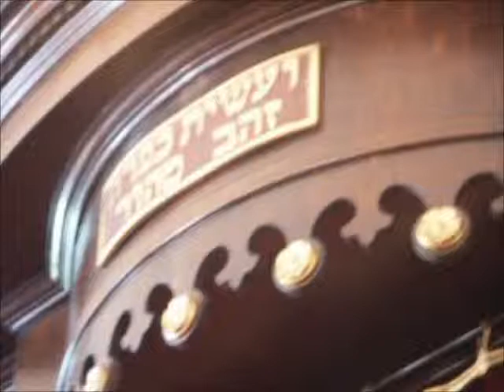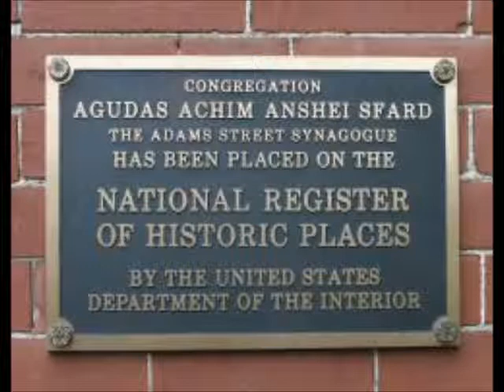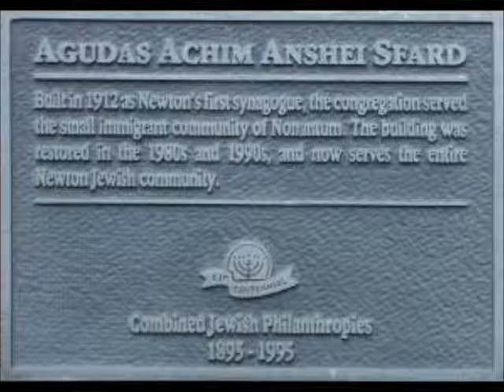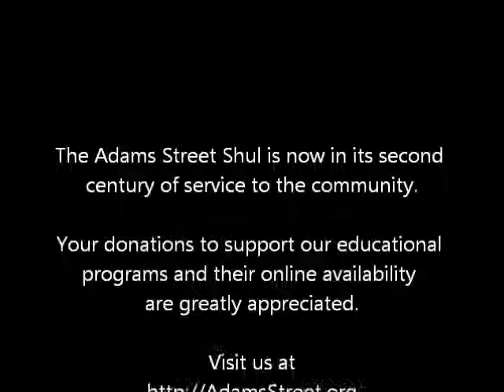2013-06-06 Pirke Avot Class, Chapter 2 verses 4-8, by Rabbi Shlomo Yaffe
How do you make your will and God's will coincide?  This is the seventh class in a summer series on Pirke Avot, taught by Rabbi Shlomo Yaffe.  The five verses under discussion in this class meeting are:

4.
He used to say: Do His will as if it was your will that He may do your will as if it was His will. Make your will of no effect before His will that He may make the will of others of no effect before your will.

5.
Hillel said: Do not separate yourself from the community; and do not trust in yourself until the day of your death. Do not judge your fellow until you are in his place. Do not say something that cannot be understood but will be understood in the end. Say not: When I have time I will study because you may never have the time.

6.
Hillel used to say: A brutish man cannot fear sin; an ignorant man cannot be pious, nor can the shy man learn, or the impatient man teach. He who engages excessively in business cannot become wise. In a place where there are no men strive to be a man.

7.
Moreover he saw a skull floating on the surface of the water and he said unto it: Because you drowned others they drowned you; and those that drowned you will eventually be drowned.

8.
He used to say: The more flesh the more worms; the more possessions the more anxiety; the more women the more witchcraft; the more maidservants the more lewdness, the more manservants the more theft. But the more Torah the more life, the more schooling the more wisdom; the more counsel the more understanding; the more righteousness the more peace. If a man has acquired a good name he has gained something which enriches himself; but if he has acquired words of the Torah he has attained afterlife.